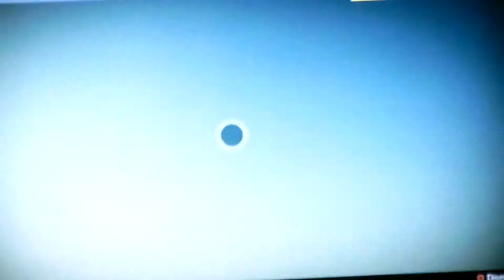Destiny episode 62 (Venus heroic strike)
Also join us on Google plus and you are quite welcome to add us and play games.